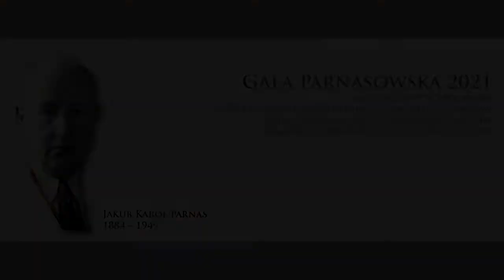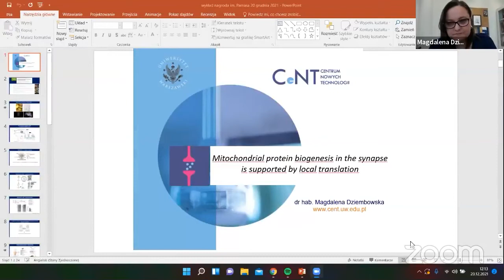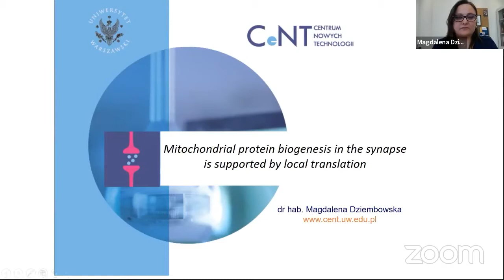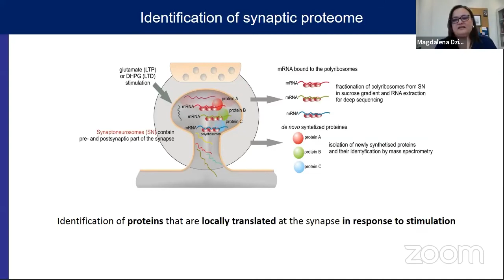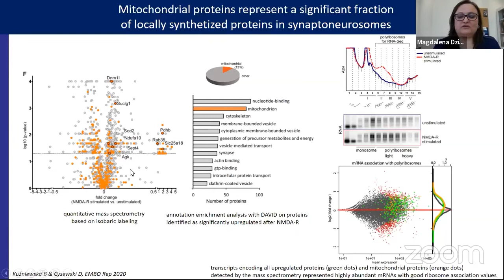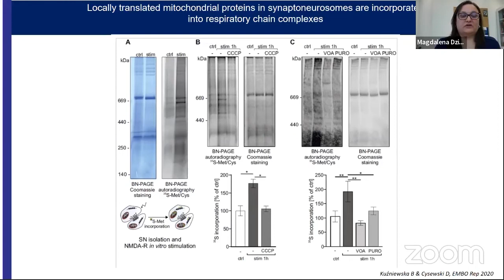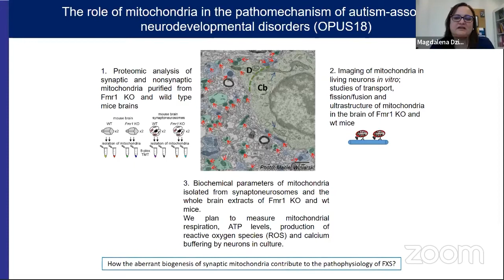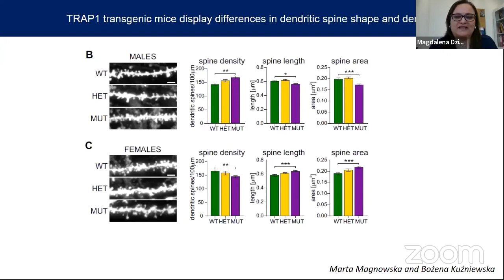Parnas Lecture 2021 - Mitochondrial protein biogenesis in the synapse and local translation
The Parnas Prize, Polish Biochemical Society Prize for the best Polish publication in biochemistry and molecular biology is awarded every year. The  privilege of laureate is to give a lecture on the Society Congress. In this difficult year of 2021, the pandemic year, lecture was given on line, as webinar, and here is a registration of this event.
Prof. Magdalena Dziembowska from Center of New Technologies, University of Warsaw present a lecture entitled "Mitochondrial protein biogenesis in the synapse is supported by local translation".